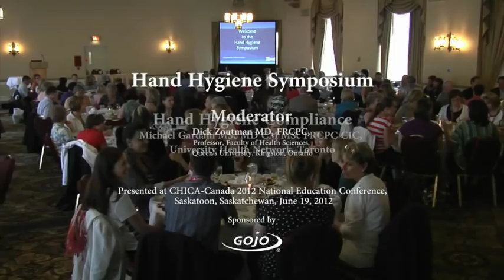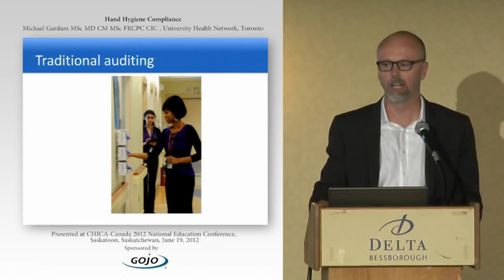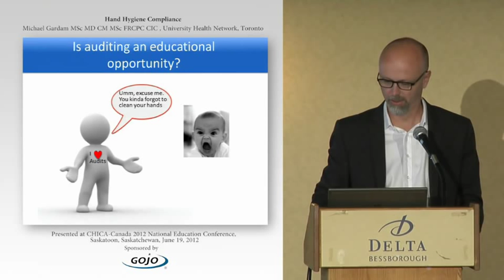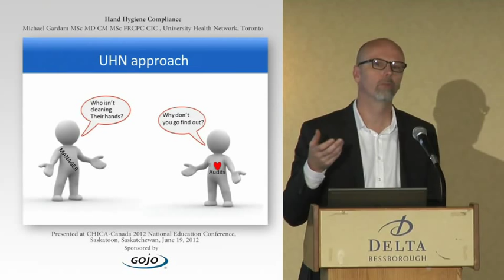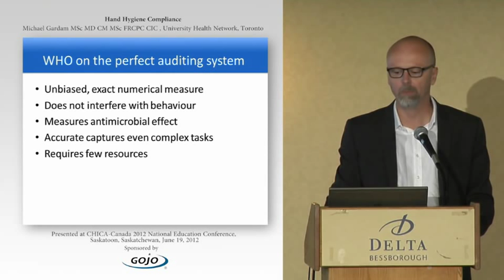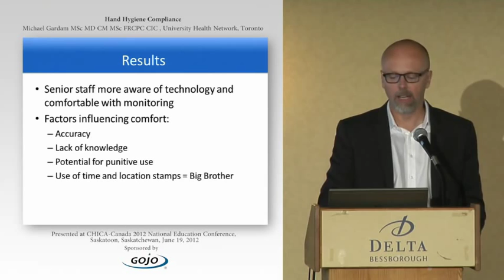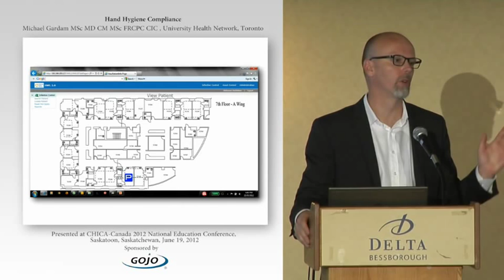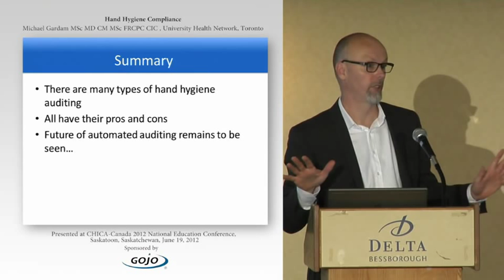Auditing Hand Hygiene Performance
Presented by Michael Gardam, MSc, MD, CM, MSc, FRCPC, CIC at CHICA-Canada 2012 National Education Conference, June 19, 2012, Saskatoon, SK